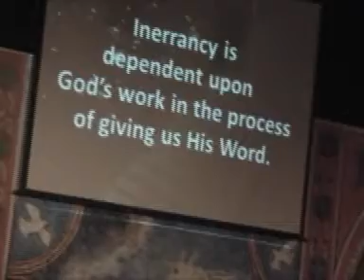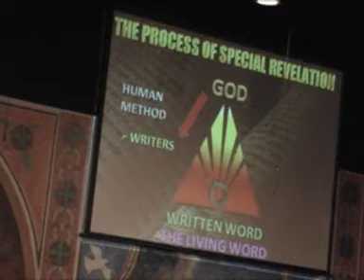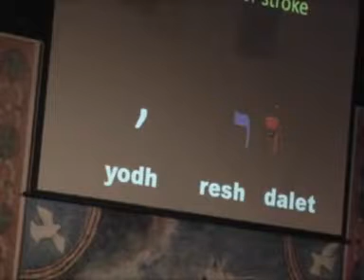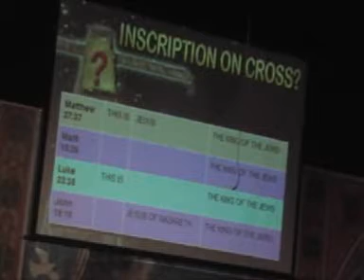A Biblical Worldview - Lesson 3b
Dr. Joe Falkner - Ponderosa Bible Church